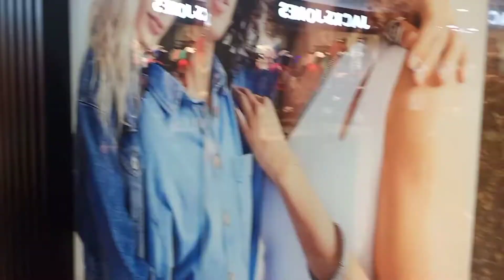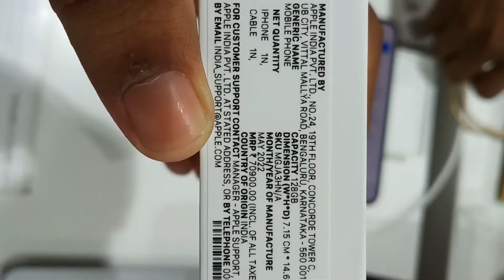Shopping at Central Mall,Spent almost 80k